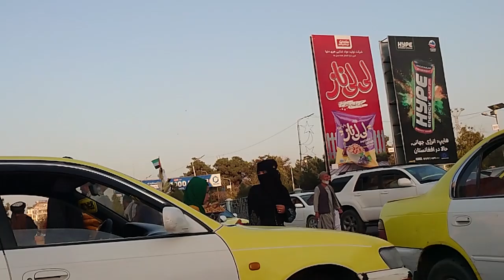walking in Afghanistan Mazar e ShARIF CITY 2024 GIRLS WALKING IN MARKET